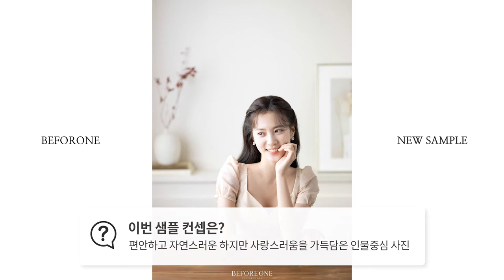웨딩타임즈:: 아뉘~~ 이렇게 포근한 니트씬이라니!!! | 비포원뉴샘플 | 비포원2022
비포원! be4one! BEFORONE!
웨딩스튜디오 비포원!!! 따끈따끈한 뉴샘플이 출시되었어요~

올 하반기부터 내년까지 엄청난 인기를 누릴것 같은.. 대박 예감!

아이니웨딩이 스튜디오 담당자에게
이번 뉴샘플에 대한 이모저모 깨알같이 물어보고 답변받았어요~!

영상보시고 더 궁금한점이 있으시다면
★아이니웨딩 플래너에게 문의주세요★